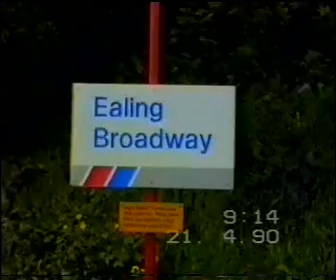EALING BROADWAY 21/4/90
47 095 FREIGHT,234,815 L/E
50 008 L/E 023,024 PASSENGER
DMUS L135,404,408,413,428
HSTS